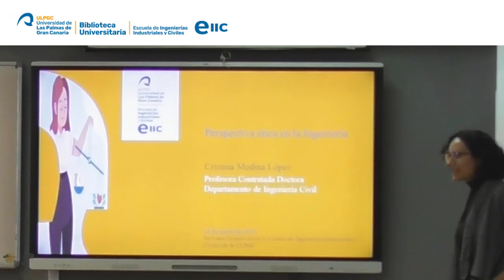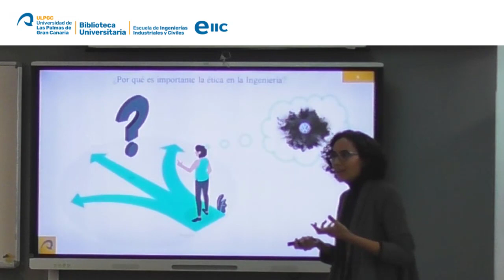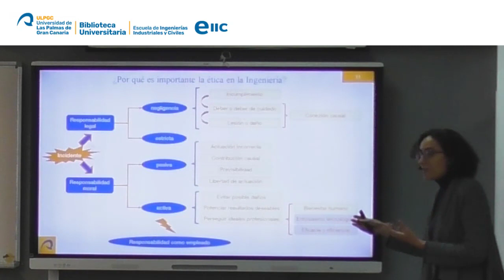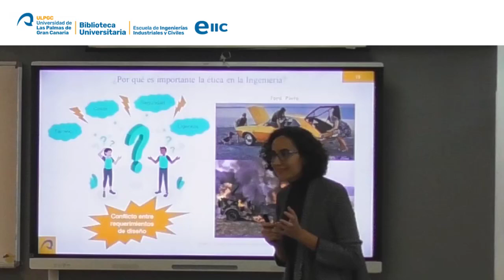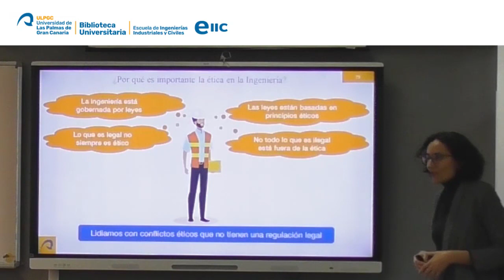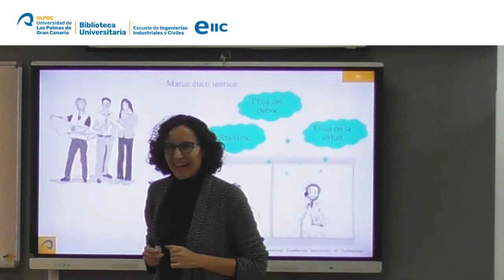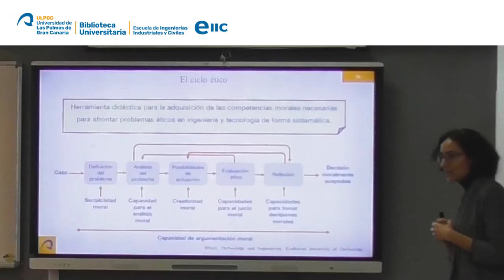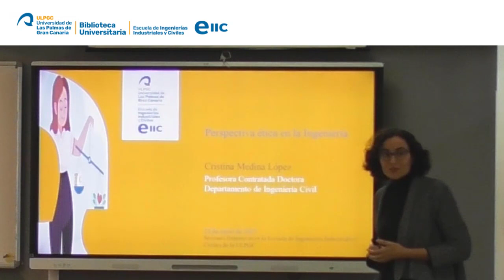Perspectiva ética en la Ingeniería. Cristina Medina. ULPGC.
Actividades Formativas para docentes de la EIIC - ULPGC.

Charla 3. Perspectiva ética en la Ingeniería. Cristina Medina. ULPGC.

Estas acciones están enmarcadas dentro de Proyecto de Investigación
co-edu, Competencias transversales desde la EIIC para su ecosistema social.
Están dirigidas a docentes de la Escuela de Ingenierías Industriales y Civiles.
Se desarrollan en la Escuela de Ingenierías Industriales y Civiles de la ULPGC los días 23, 24 y 25 de enero de 2023.

6 de febrero de 2023